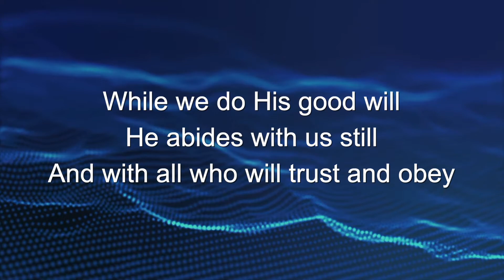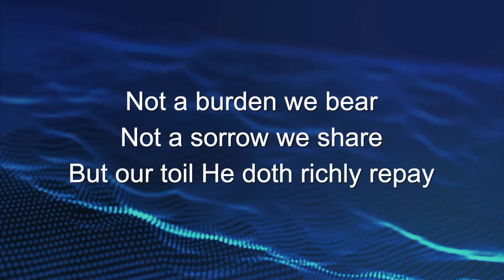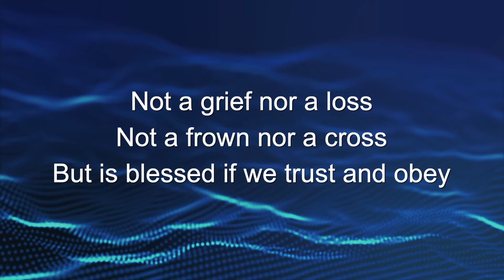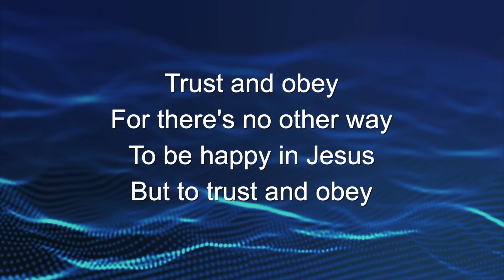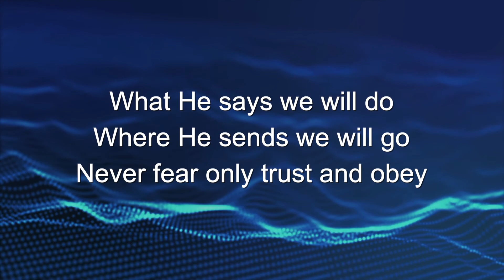Trust And Obey w/lyrics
Daniel Brink Towner | John Henry Sammis